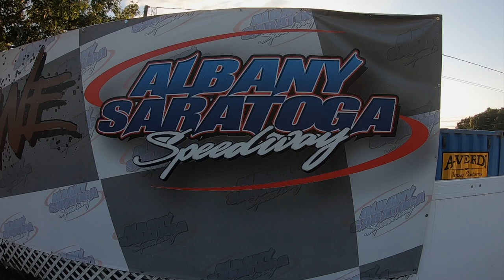Car Show @ Albany/Saratoga Speedway